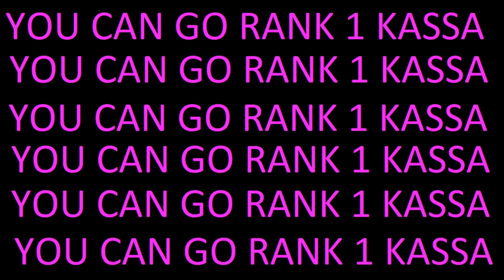RANK 1 KKK666 + RANK 1 K4SS4DiN IN ONE VIDEO 😱😱